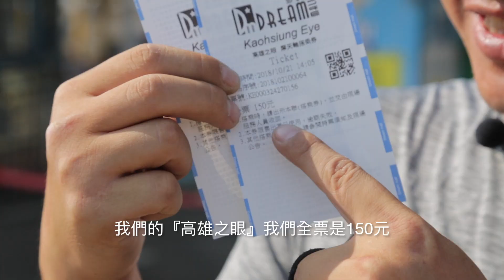搭一次愛情摩天輪，要花多少錢？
全台惟一認真分析愛情摩天輪可行性的影片】

我先講結論，「韓國瑜豪洨」

要一小時四萬塊、不洗澡、拿四個總圖預算蓋摩天輪，我想只有中國人會相信這種「領導人」的鬼話了。

而且韓國瑜的汽車旅館摩天輪只有一小時方案，只能說保重身體，早睡早起（拍拍）。